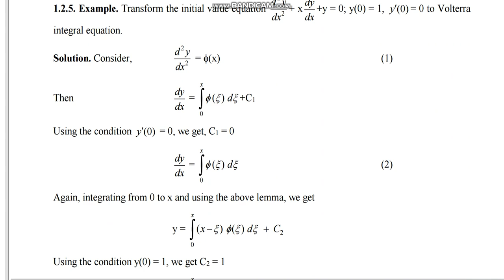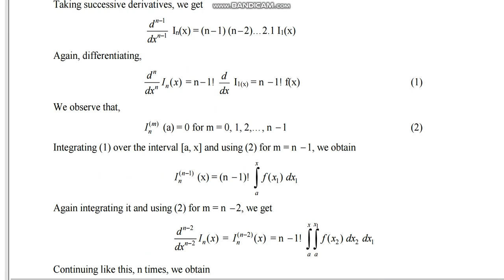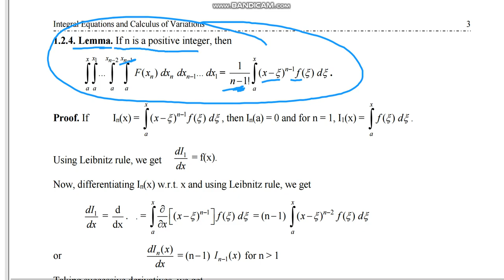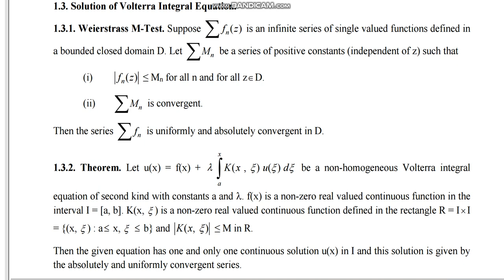1c transform initial value problem into volterra integral equation